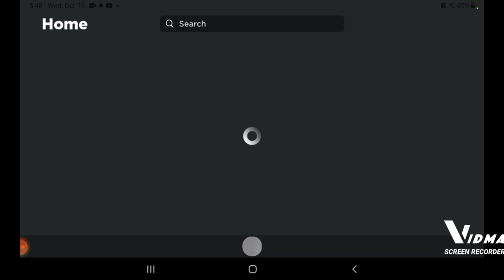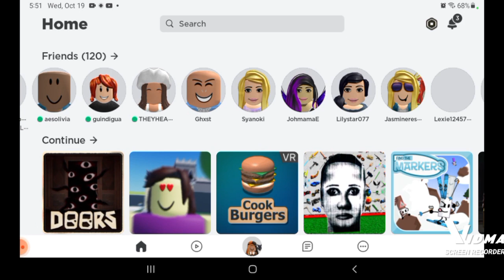playing doors and evade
but George was the worst later I'm going to play with my friend Lorna I hope you enjoy that video anyways have an amazing day make sure to like And subscribe Ocean on the notification so that you know when I make new videos anyways bye-bye. :)